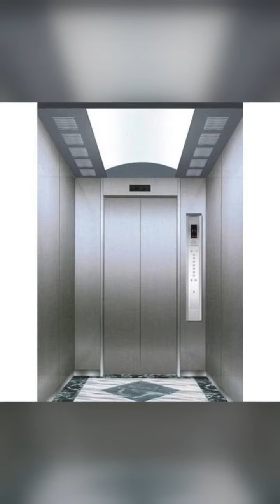Lifts Design(SS Enterprise)